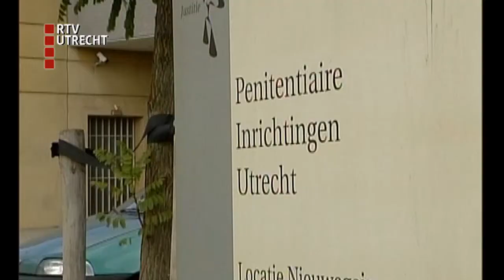Kamervragen na overlijden gevangene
Tweede Kamerlid Linda Voortman van GroenLinks gaat kamervragen stellen na het overlijden van een 35-jarige man in de gevangenis van Nieuwegein. Dat maakte het kamerlid zaterdag bekend aan RTV Utrecht.
De gedetineerde overleed onder verdachte omstandigheden en Voortman wil dat de zaak tot op de bodem wordt uitgezocht.
De man had hartproblemen en het gevangenispersoneel was daarvan op de hoogte. Hij werd 's nachts onwel en is de volgende morgen dood in zijn cel gevonden. Zijn advocaat gaat maandag aangifte doen van nalatigheid.